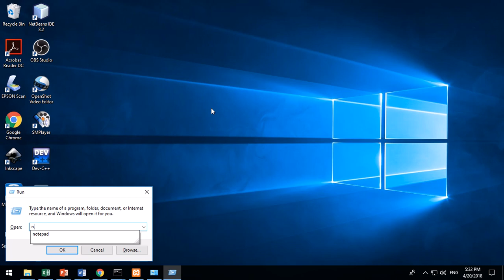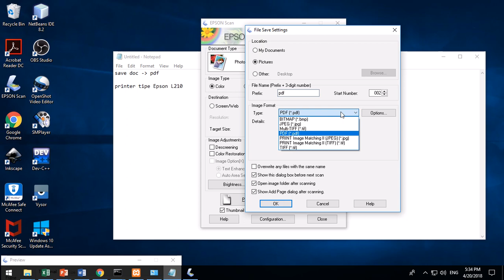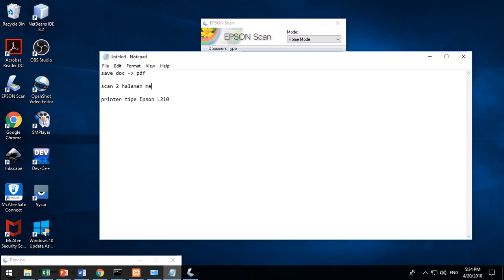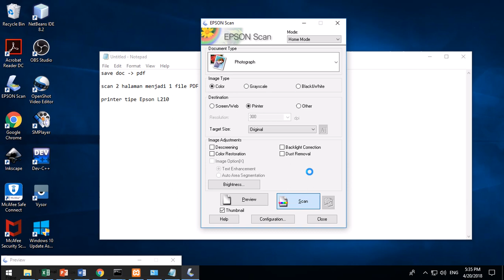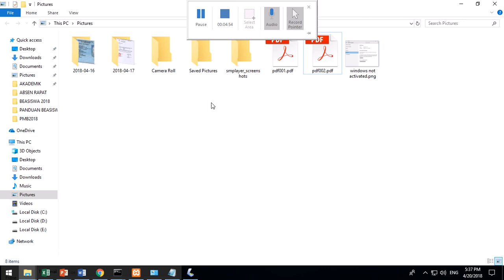scan 2 pages or more to pdf file epson l210